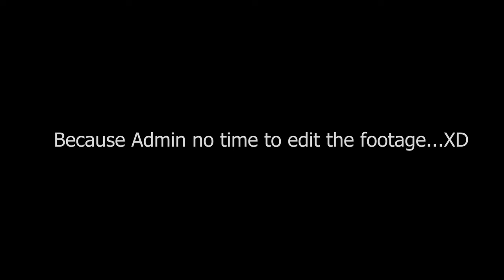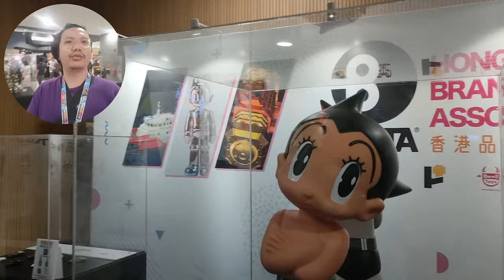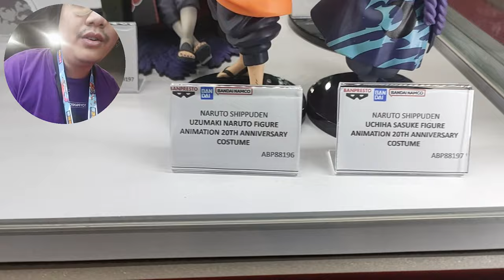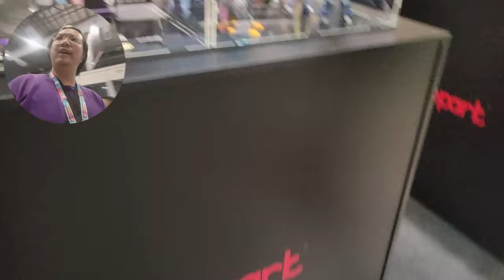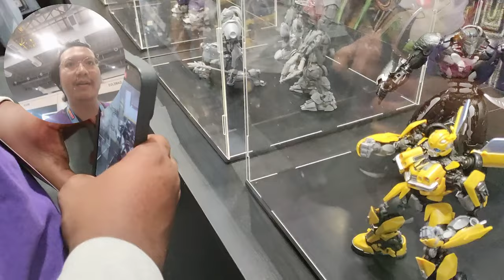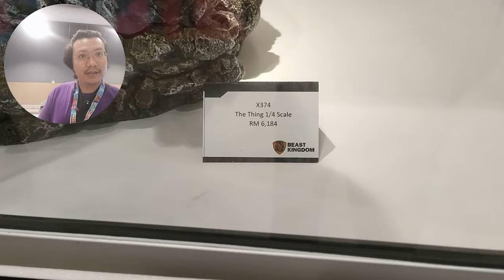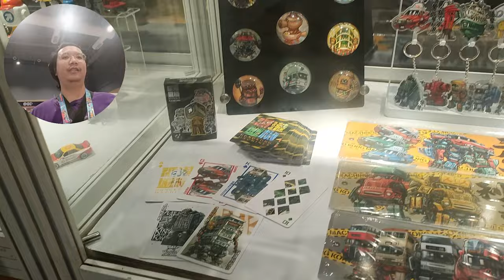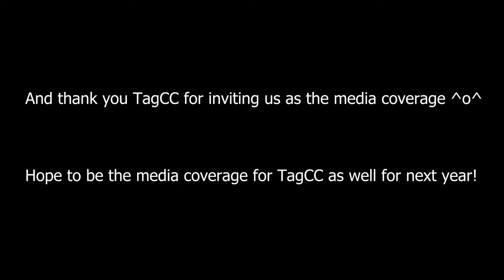Throwback TagCC 2023 Vlog (Panic Vlog #1)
Throwback to the 23rd of September TagCC event at Kuala Lumpur's Tropicana Garden Mall.

We want to say thank you so much to TagCC for inviting us as part of the media coverage for the TagCC event! We were thrilled when we received the invitation from you guys...thank you!